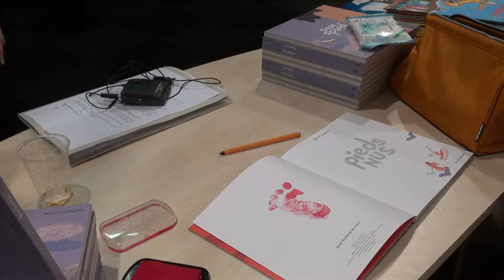Rémi Courgeon - Pieds nus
A l'occasion du salon du livre et de la presse jeunesse de Montreuil édition 2013, Rémi Courgeon nous parle de son album «  pieds nus » publié aux éditions Seuil Jeunesse.